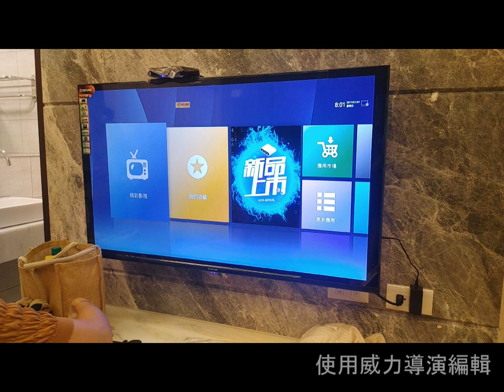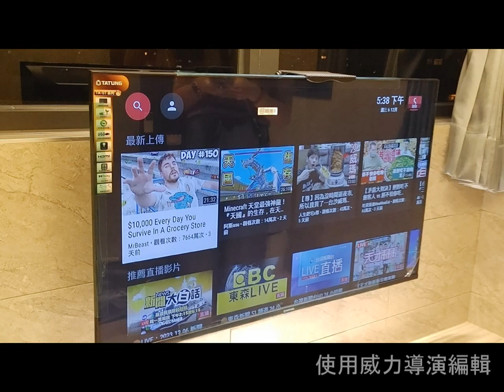社區大樓,出租套房,網路電視,專業安裝